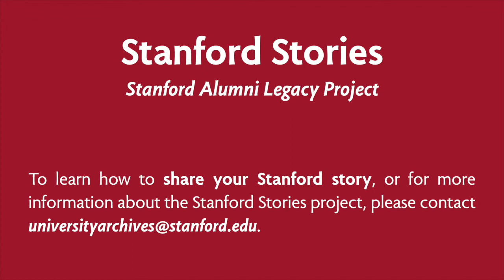Irene Lara, Class of 1995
Shared with University Archives staff at Reunion Homecoming, October 2015.